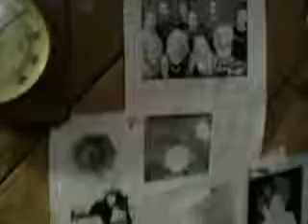Helo tour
Here's a dynamic panorama of posters and knick knacks.